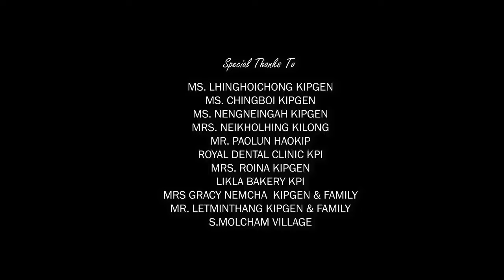SANGGA HINKHO...... Thadou kuki short movies!!! cast : Lalboi Misao & Hatneithem kipgen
Sangga Hinkho thadou kuki short movie

       Cast ::::
Lalboi Misao
Hatneithem kipgen

Supporting role : Ever mangcha kipgen
Singer & Producer : Fix Haopu Haokip
camera, Drone & edited by : Gamngai media GM

    Story, Scrip & Directed by : EVER MANGCHA
                                                               KIPGEN